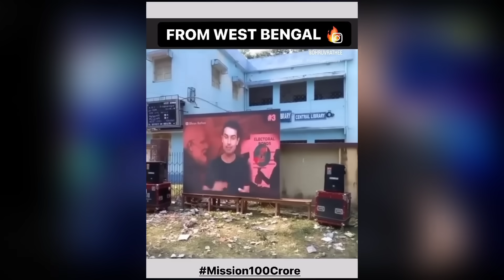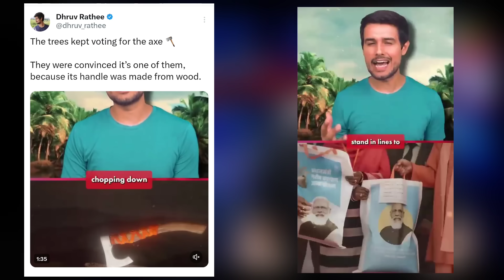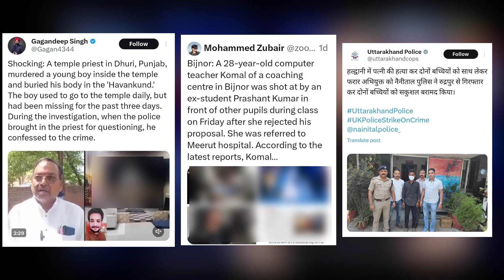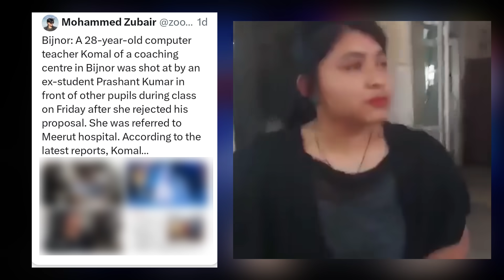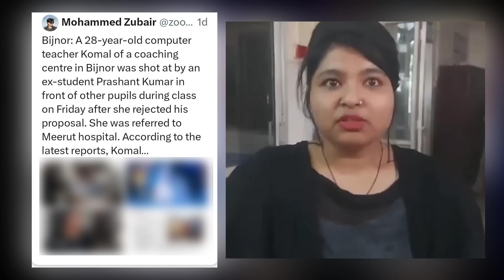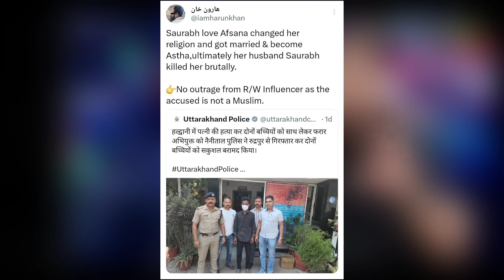Dhruv Rathee | Elvish Yadav | Kangana Ranaut | Andh Bhakt | Mr Reaction Wala